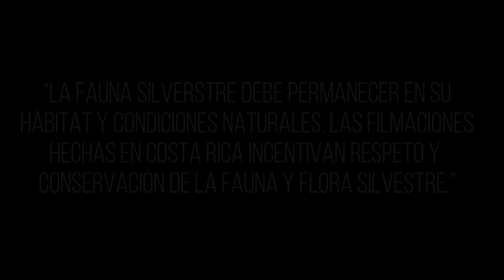Athlete Reveal | 2019 Sloth Ironman Games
Welcome back to the most highly anticipated sporting event of the year: The Sloth Ironman Games!

To celebrate International Sloth Day, Toucan Rescue Ranch is announcing its four highly trained slothletes for the 4th Annual Sloth Ironman Games! The aim of the game is to raise funds for sloth conservation! ALL of the money raised from this 4-part enrichment game series benefits the Saving Sloths Together program with The Sloth Institute Costa Rica.

HOW THE GAMES WORK:
Pick your favorite slothlete and follow their triumphs and failures throughout the week. Each dedicated donation you make for your favorite slothlete will be counted towards the Sloth Ironman Games SCOREBOARD - So you can help your favorite sloth take the 2019 champion title!

THE RULES:
* To earn your favorite slothlete points, you must make a minimum donation of $5.00
* When donating for your athlete you must DEDICATE your donation with their name to be properly recorded to the scoreboard.

SLOTH IRONMAN POINT SYSTEM:
Each dollar raised for a slothlete will be 1-point added to its overall score.
100 points for 1st place
75 points for 2nd place
50 points for 3rd pace
25 points for 4th place
0 points for disqualification

GAME CHALLENGES WILL BE ONLINE on TRR's Facebook & YouTube!